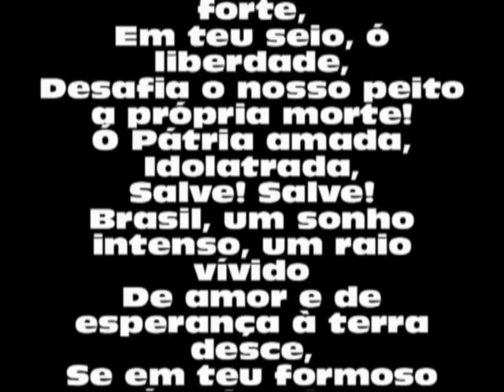Nós Do Beco Show na Rádio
Nós do Beco Show na Rádio Manchete 760 AM